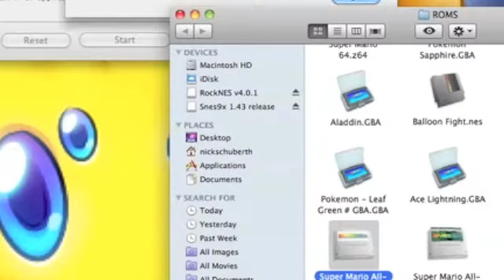100 Subscriber Special part 3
now we do 6 questions. wtf